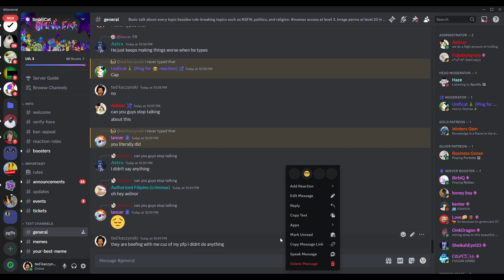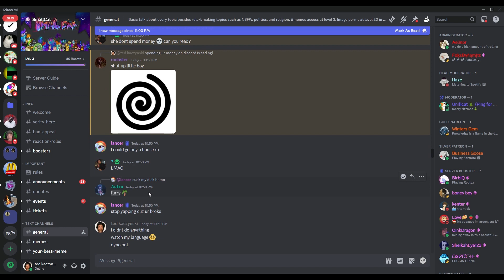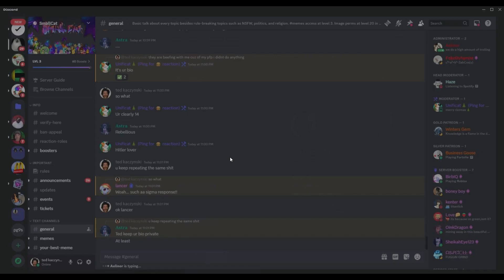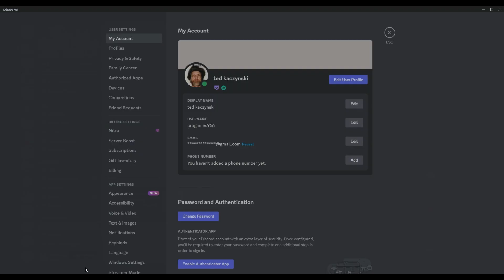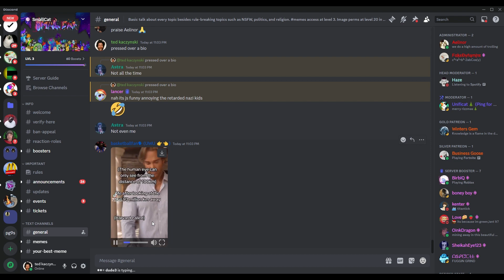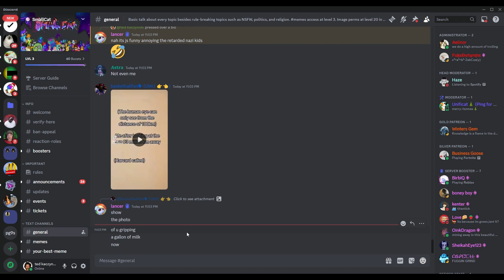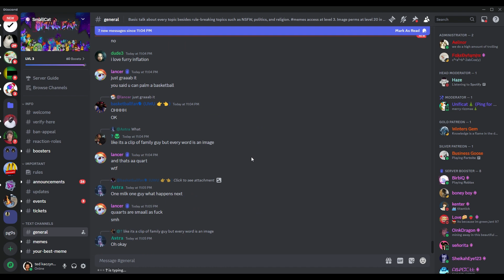pressed over a pfp the biggest group of fags on earth